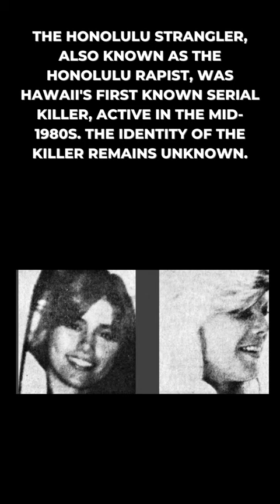The Honolulu Strangler: Uncovering the City's Darkest Secret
In this captivating short, I delve deep into the unsettling case of the notorious Honolulu Strangler, a mysterious serial killer who terrorized the city for years